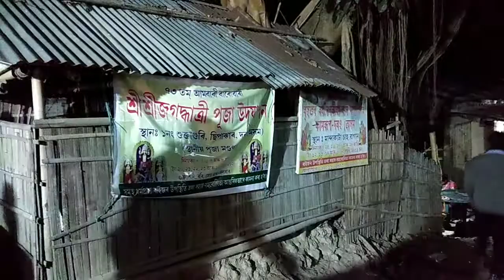puja sao ahok#jagadhatri puja buli olp